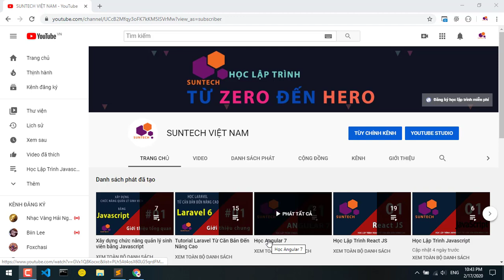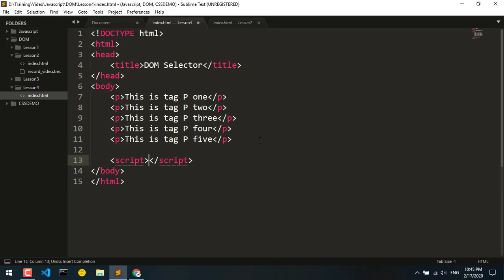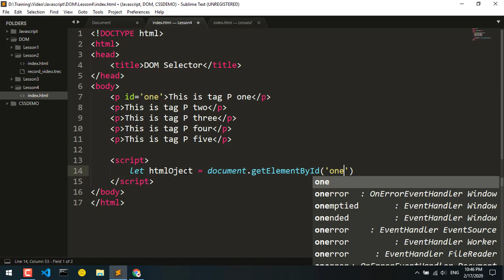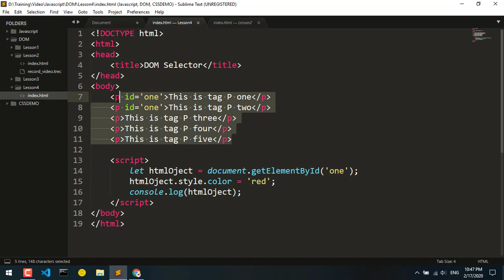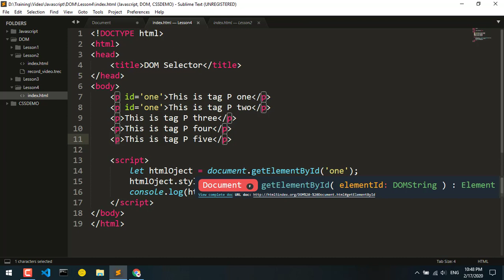04. DOM Document Get Element By ID in Javascript - Học Javascript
Học Javascript từ căn bản đến nâng cao

DOM là một trong những kiến thức vô cùng quan trọng trong Javascript. Hiểu được các kiến thức về DOM giúp các bạn làm chủ được Javascript dễ ràng hơn. Qua đó giúp các bạn tiếp cạn và học các Framework Javascript dễ ràng hơn rất nhiều

Kiến thức về DOM trong Javascript khá rộng và nhiều thứ phải học. Tuy nhiên trong phạm vi của Tutorial DOM in Javascript mình chia sẻ cho các bạn những kiến thức cơ bản nhất nhưng là nền tảng cốt lõi quan trọng để từ đó giúp các bạn học tiếp các kiến thức nâng cao và chuyên sâu về Javascript dễ ràng hơn.

Ở bài số 04 này chúng ta cùng nhau tìm hiểu cơ chế và cách sử dụng phương thức DOM Get Element By ID trong Javascript